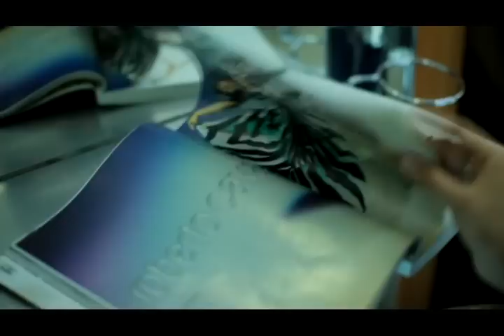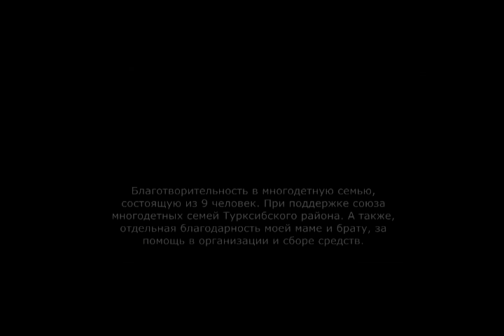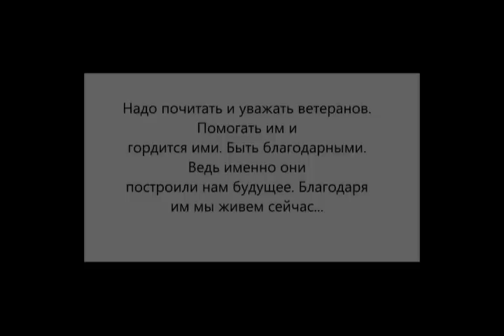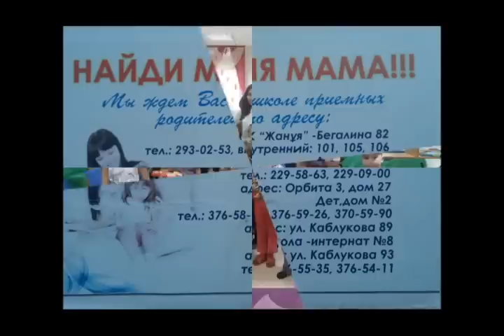Мисс КазУМОиМЯ 2015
Madonna -Vogue
Katy Perry - Dark Horse
Mario Kirlis- Lamma Bshufik
Beyonce - Ave Maria
Shakira and Rihanna Can't remember to forget you
Bang La Decks feat. Dominique Young Unique-Utopia - Vocal Radio Edit"
Kadebostany-Maybe the War Is Over
Michel Pépé, Logos-Fleur d'amour
Kwabs-Into You
Million Stylez-Miss Fatty
Madonna-Give Me All Your Luvin'
Дионис-Патриоты (стихотворение)
Pokemon (OST)-Flying Without Wings
Bobby McFerrin-Don't Worry Be Happy
Madonna-Devil Pray
Sonia Y Selena-Deja Que Mueva, Mueva, Mueva